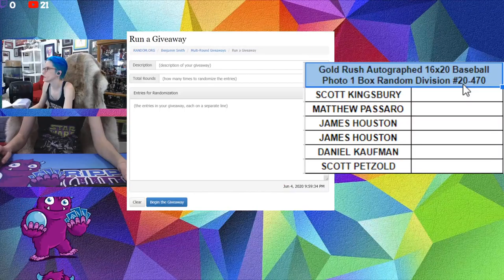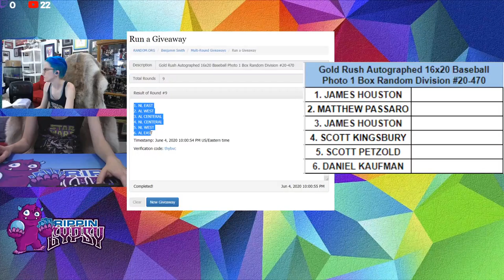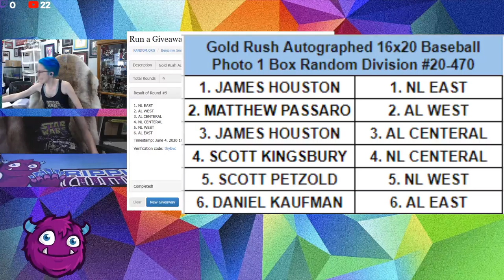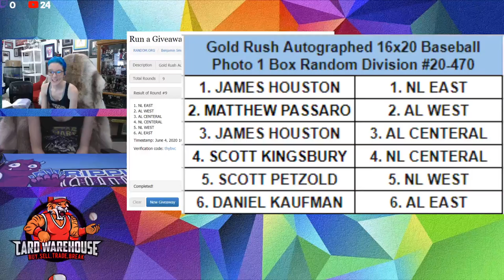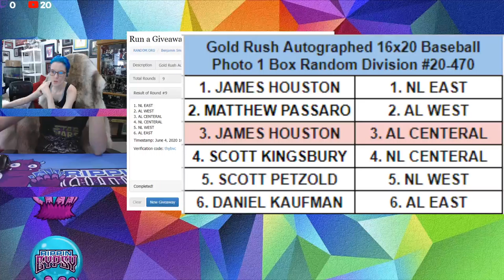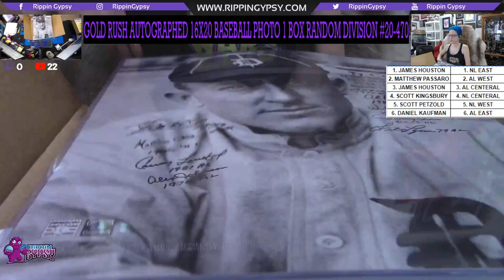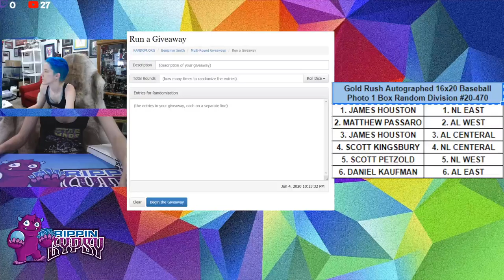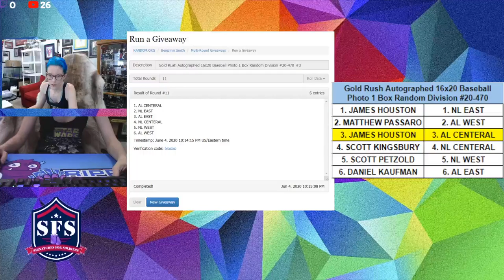Gold Rush Autographed 16x20 Baseball Photo 1 Box Random Division #20-470